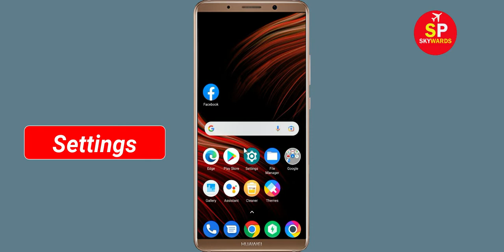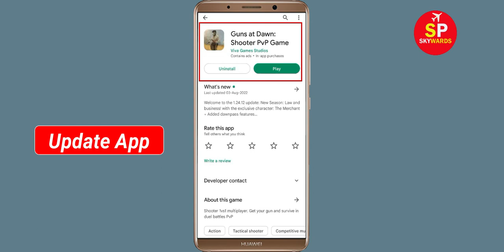How to Fix Guns at Dawn App Black Screen Error Problem in Android & Ios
Hello Friends, today in this video tutorial i will show you How to Fix / Solve Guns at Dawn App Black Screen Error Problem in Android & Ios. If you are facing same problem in your android mobile phone then it will help you a lot.

Helping Keys :-
How to reduce lag in Guns at Dawn in Android Solutions
Guns at Dawn Not working Problem
Guns at Dawn App Black Screen Error Problem in Android Mobile
Guns at Dawn Crashing issue, Black Screen